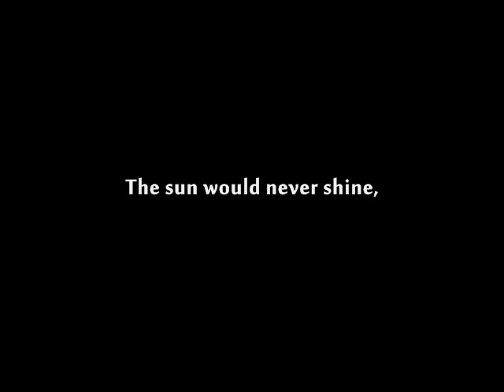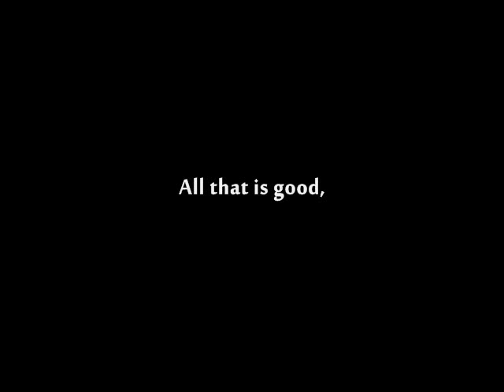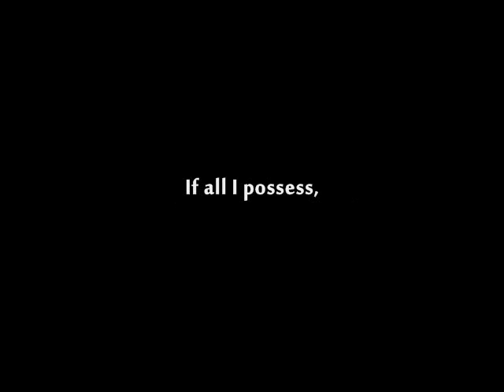Without You_0001.wmv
Just a lil' ol' country tune by lil' ol' me.